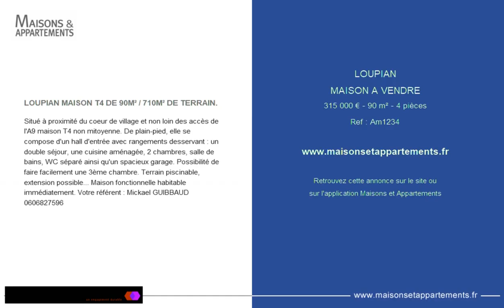LOUPIAN - MAISON A VENDRE - 315 000 € - 90 m² - 4 pièces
Référence : Am1234

LOUPIAN MAISON T4 DE 90M² / 710M² DE TERRAIN.
Situé à proximité du coeur de village et non loin des accès de l'A9 maison T4 non mitoyenne. De plain-pied, elle se compose d'un hall d'entrée avec rangements desservant : un double séjour, une cuisine aménagée, 2 chambres, salle de bains, WC séparé ainsi qu'un spacieux garage. Possibilité de faire facilement une 3ème chambre. Terrain piscinable, extension possible... Maison fonctionnelle habitable immédiatement. Votre référent : Mickael GUIBBAUD 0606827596